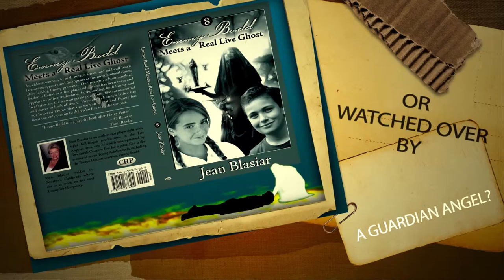Emmy budd old rilm reel trailer